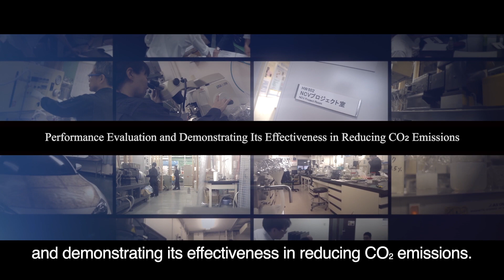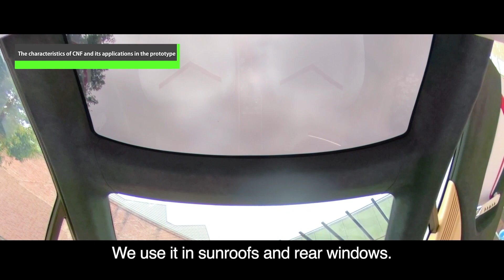Development of a Vehicle Using CNF, the Next-Generation Material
Ministry of the Environment of Japan carried out a NCV (Nano Cellulose Vehicle) project to make the future car made from tree! The project leaders explain NCV.

Cellulose Nanofiber (CNF) is lightweight and strong nanofiber made from plants. It is expected to be used in products in various fields as the next generation material.
By mixing CNF well with resin, the outstanding strength of CNF allows them to be used in a variety of car parts by making them thinner, foaming them, or using them to replace metals, and contributing to weight savings and reduction of CO2 emissions.
In addition, the fiber structure of CNF composite resin, which is nanofibers, is not easily broken even when crushed. Therefore, it is easy to repair and recycle.

In NCV Project 22 institutions made and evaluated car parts using CNF by making use of the strengths of each company in technical development. The project shows the specific example of new style of manufacturing in decarbonized and sustainable society.